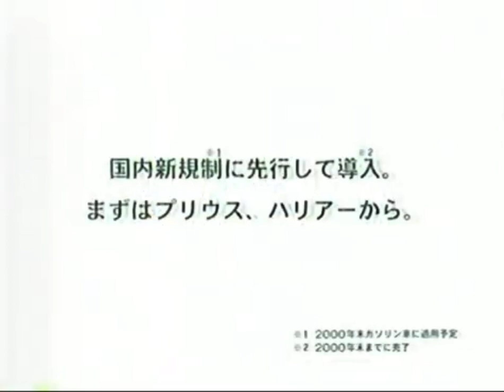トヨタ エコ CM